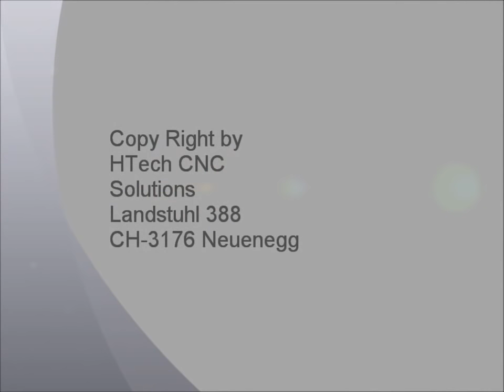HTech GmbH CNC Solutions - Hobelkörper PADE 5-Achs | Let's Fräs Together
Die Firma HTech GmbH Switzerland hat sich auf CNC Lohnaufträge spezialisiert. Fräsen von Holz, Aluminium, Kunststoff, von 3 bis 5 Achsen

Guten Tag. Schön, dass Sie uns entdeckt haben. Die Firma HTech GmbH konzentriert sich ausschliesslich auf CNC Lohnaufträge. Wir sind keine Konkurrenz für kundenorientierte Betriebe, sondern bieten diesen eine kompetente Dienstleistung in Sachen CNC Bearbeitungen an.

Für geschäftliche Anfragen, finden Sie unsere E-Mail Adresse in der Kanalinfo.